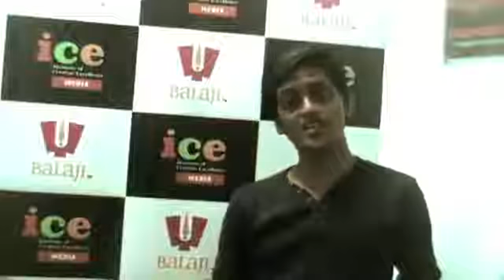ICE Student Testimonial Vaibhav Hatkar Marathi